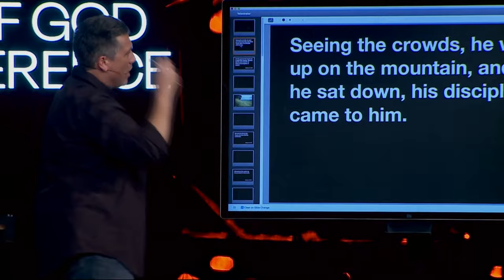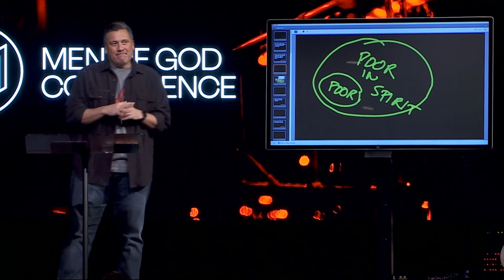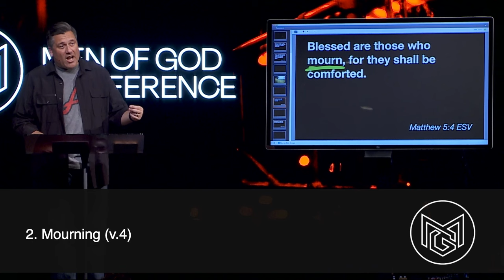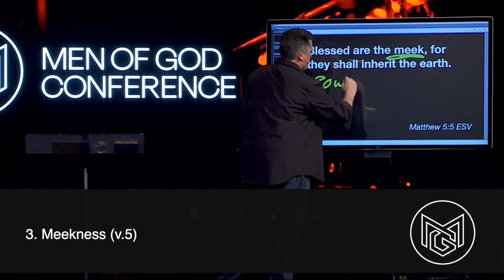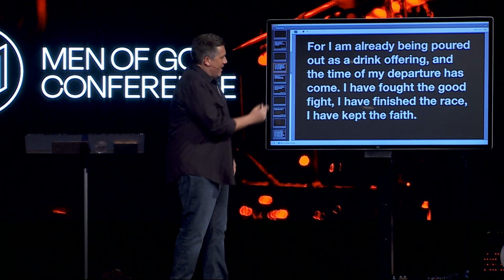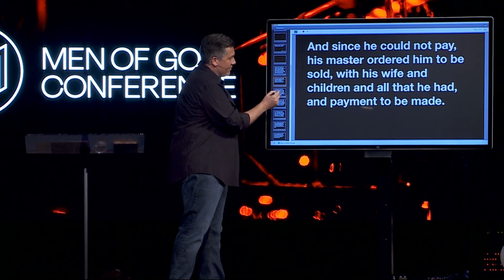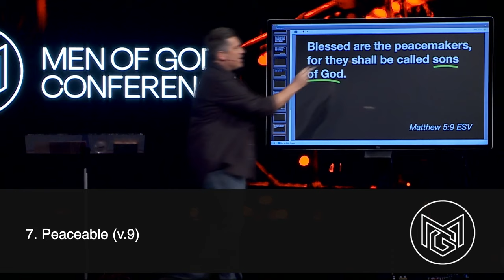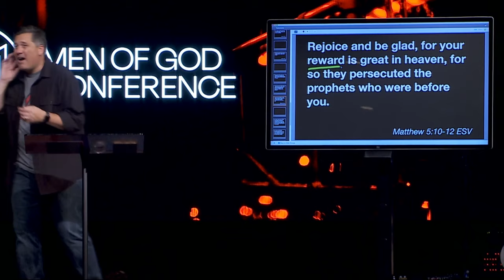Men of God Conference | Pastor Jeff Bucknam, October 20, 2023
Harvest Bible Chapel hosted the Men of God Conference with the theme Right-Side Up. Watch this messages from Dr. Jeff Bucknam, Lead Pastor of Vision and Teaching.